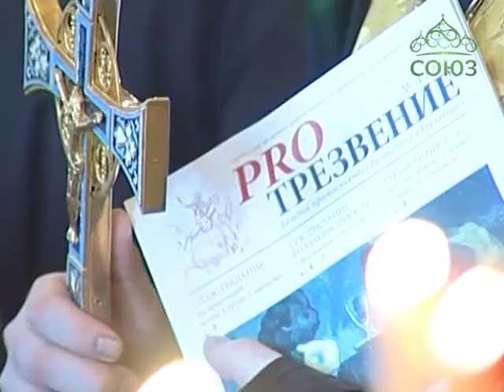В Санкт-Петербурге состоялся традиционный крестный ход трезвенников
Традиционный крестный ход трезвенников состоялся в Северной столице. После Божественной литургии его участники прошли от храма Воскресения Христова у Варшавского вокзала до храма святого Андрея Критского.